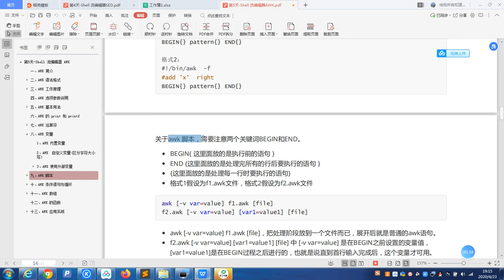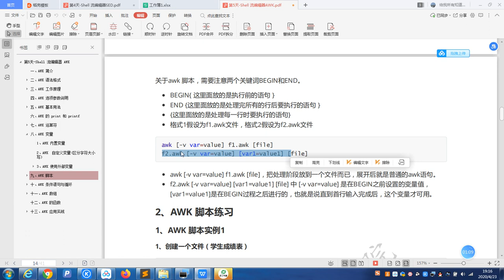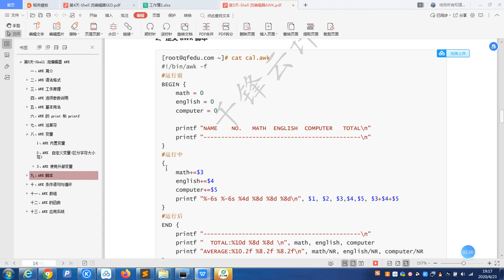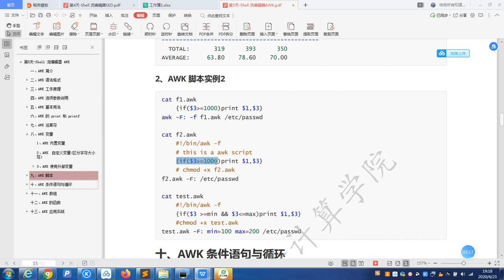5 4 shell流编辑器 awk脚本